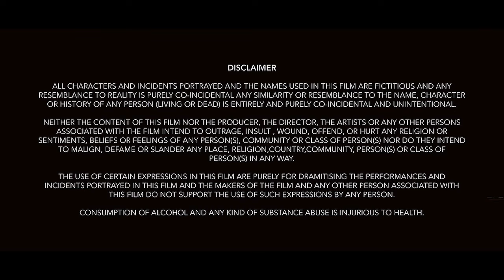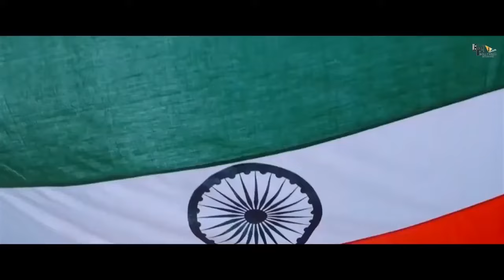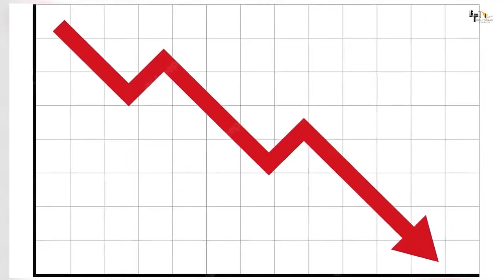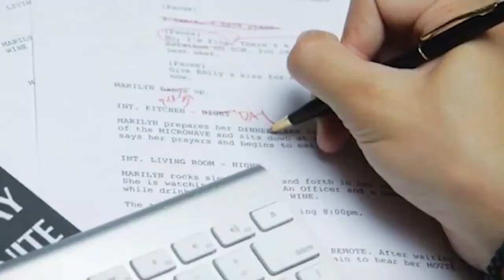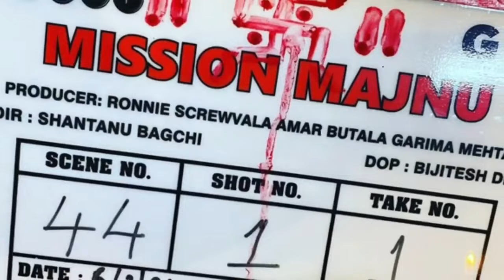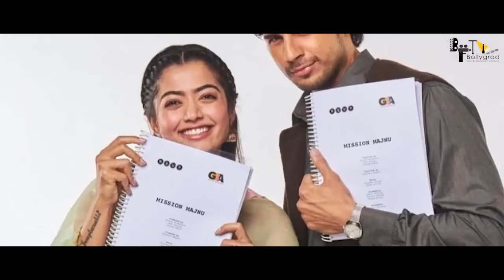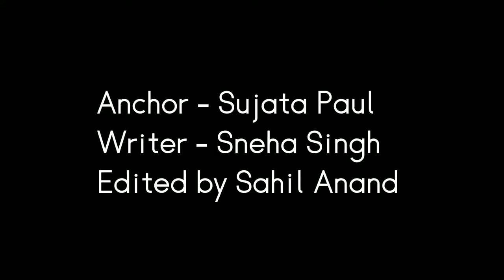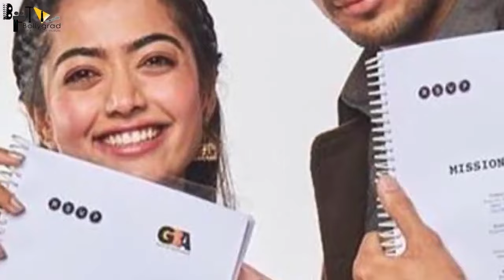Mission Majnu | FULL MOVIE 4K HD FACTS | Sidharth Malhotra | Rashmika Mandanna | Shantanu Bagchi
Mission Majnu is an Indian Hindi-language spy thriller film directed by Shantanu Bagchi and produced by Ronnie Screwvala, Amar Butala and Garima Mehta. Starring Sidharth Malhotra and Rashmika Mandanna in lead roles, the film is a fictional story of India's covert operation, taking place before and during the Indo-Pakistani War of 1971.

The film faced multiple delays, first being scheduled for theatrical release on 13 May 2022 and then 10 June the same year before being indefinitely delayed. Ultimately, the film's theatrical release was cancelled, with the film scheduled to be released on 20 January 2023 on Netflix.

Cast
Sidharth Malhotra as Amandeep Ajitpal Singh / Tariq Ali, a RAW field officer
Rashmika Mandanna as Nasreen, a blind woman
Parmeet Sethi
Sharib Hashmi
Mir Sarwar
Kumud Mishra
Arjan Bajwa
Zakir Hussain
Rajit Kapur

Directed by Shantanu Bagchi
Written by
Aseem Arrora
Sumit Batheja
Parveez Shaikh
Produced by
Ronnie Screwvala
Amar Butala
Garima Mehta
Starring
Sidharth Malhotra
Rashmika Mandanna
Cinematography Bijitesh De
Edited by
Nitin Baid
Siddharth S. Pande
Production
companies
RSVP Movies
Guilty By Association Media LLP
Distributed by Netflix
Release date
20 January 2023
Running time 129 minutes[1]
Country India
Language Hindi